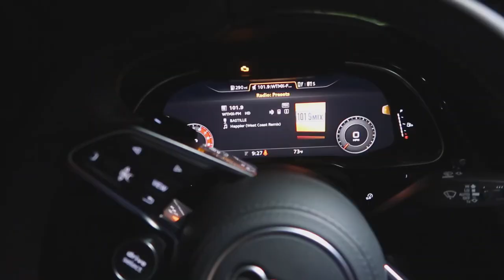Supercar Meet up in Chicago - I Met The Stradman and saw his Jeep Gladiator, POLICE were everywhere!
Had a nice supercar meet up in Chicago area last night. To my surprise @TheStradman showed up in his Hell Cat Gladiator and its HUUUUUGE!

@Throttlebodymedia and @jrg_chi organized the meet up so shout out to Jason. Be sure to check out his YouTube Channel

Also had the pleasure of meeting @Tango_r8 and checking out all @bb.rogue.built cars like @oilbrothers @lambo_jesus @pchuang

Unfortunately I lost a @GoPro, not going to be the last but sure as hell will try make it the last GoPro I lose

If you like my Channel and content consider checking out the channels/people listed below. These channels are some friends, channels I watch daily, and channels I have found to be very informative!

Here is everything I used to make these video for you guys:
Chemical Guys Torq Foam Blaster 6 Foam Wash Gun